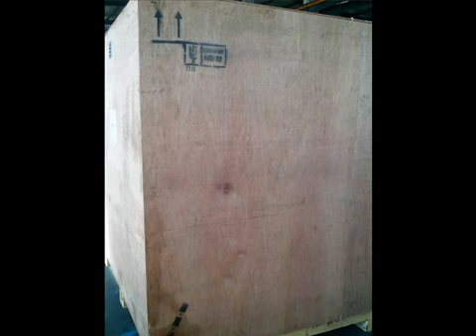Hot sale metal lathe machine／cnc machine lathe／cnc lathe milling machine